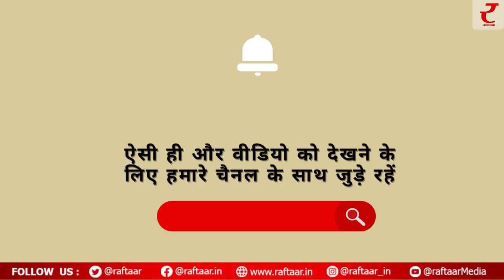Video: मोटर साइकिल से हुआ दिल दहला देने वाला एक्सीडेंट, दोनों बाइक सवार हवा में उड़े कई फीट ऊंचे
Viral Video: सोशल मीडिया पर कई मजेदार तो कई दिल दहला देने वाले वीडियो सामने आते रहते हैं। ऐसा ही एक रोंगटे खड़े कर देने वाला वीडियो देखा गया है। जिसमें मोटर साइकिल सवार शख्स का बहुत खतरनाक तरीके से एक्सीडेंट हो गया है। एक्सीडेंट इतना गंभीर होता है कि गाड़ी के परखच्चे तक उड़ जाते हैं और बाइक सवार शख्स भी हवा में कई फीट ऊंचा उड़ जाते हैं। इस वीडियो को देखने के बाद दिल दहल जाता है।